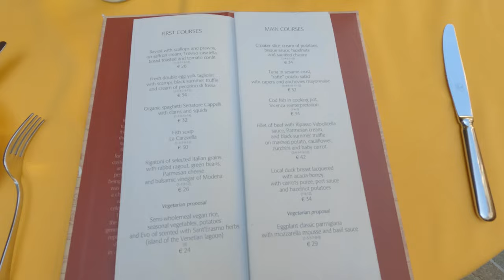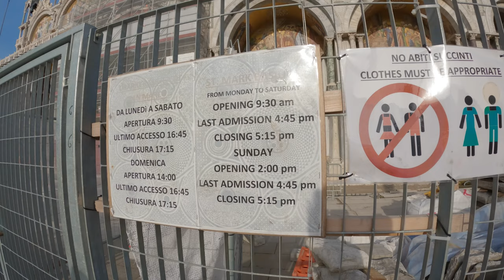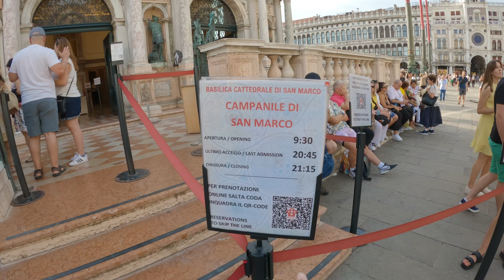VENICE ITALY VLOG | FIRST IMPRESSIONS OF VENICE 🇮🇹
In today's Venice Italy Vlog, I'm sharing my first impressions of Venice Italy! From exploring the historical center of Venice, to explore Murano, to gondola ride to climbing the Campinile Tower, this video is a great way to get a taste of all that Venice has to offer!

If you're thinking of visiting Venice Italy, be sure to check out this video. It'll give you a great overview of what to expect and what to take into account when visiting this beautiful city.

▷ My videos you might also like:

MILAN TRAVEL GUIDE | TOP 9 THINGS TO DO | LOMBARDY ITALY 🇮🇹

▷ My equipments to create my videos:

DJI Microphone
Rode Microphone
Voiceover Microphone
External Hard Drive
microSD Card
Universal Travel Adaptor
Portable Charger